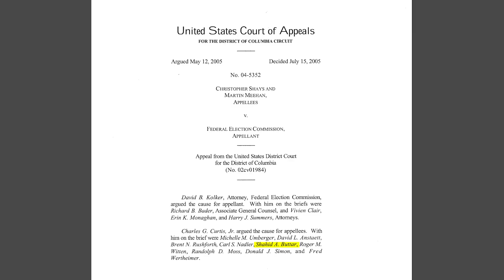Shahid For Change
Shahid Buttar's congressional campaign aims to help reclaim the Democratic Party as a voice for working people, instead of corporations.

San Francisco deserves real representation in Congress. San Francisco is committed to civil liberties and privacy, worker and immigrant rights, sustainability and climate action, peace and democracy, and innovation and technology. Yet our representative in Congress for the past 30 years has long favored the interests of an entrenched political establishment, disregarding our shared concerns.

to learn more about the campaign.